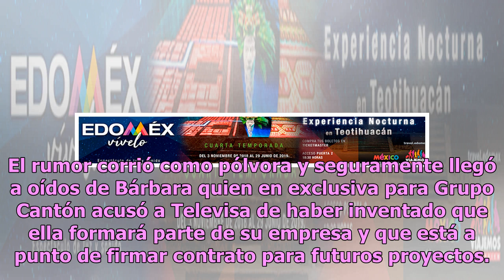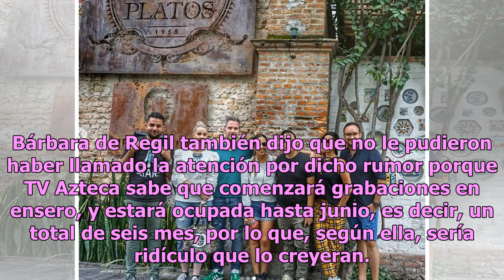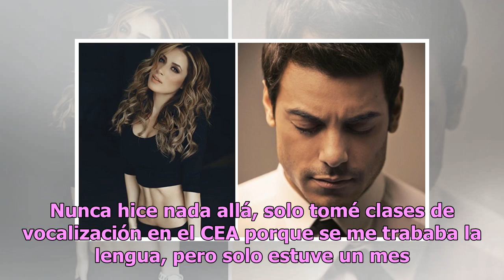Bárbara de Regil arremete contra Televisa por inventarle salida de TV Azteca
Hace un par de días comenzó a circular el rumor sobre una supuesta traición por parte de Bárbara de Regil hacia TV Azteca, pues se dijo que la actriz tenía la intención de cambiarse de televisora. El rumor corrió como pólvora y seguramente llegó a oídos de Bárbara quien en exclusiva para Grupo Cantó...